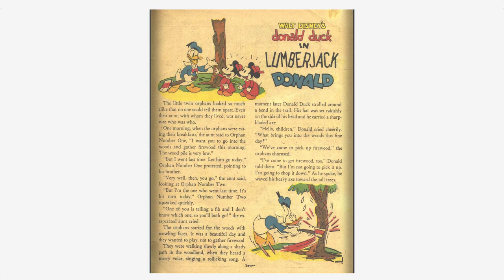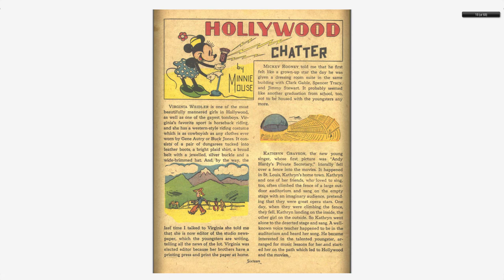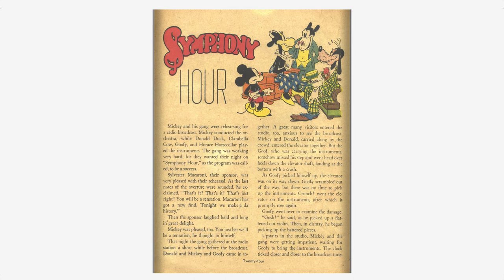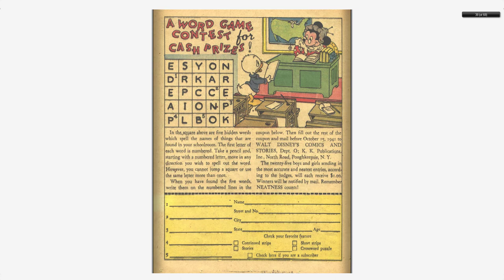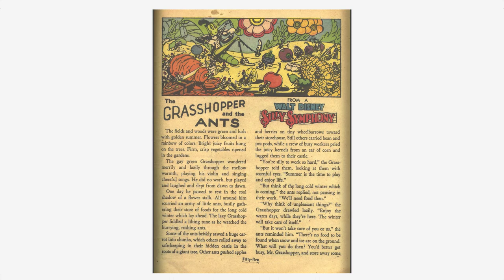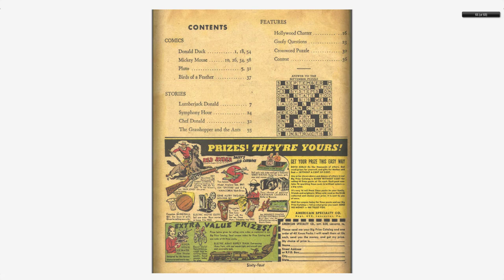Walt Disneys Comics And Stories 013 Dell 1941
Media Mix Comics presents:

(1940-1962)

Mickey mouse, Donald duck, scrooge mcduck, huey, duey, luey, pluto, Clarabelle, daisy duck, Minnie mouse, goofy, professor, gyro, carl barks